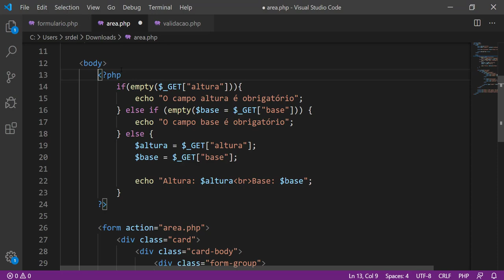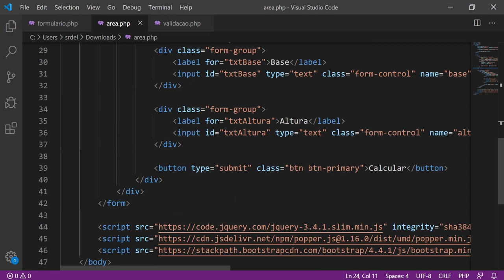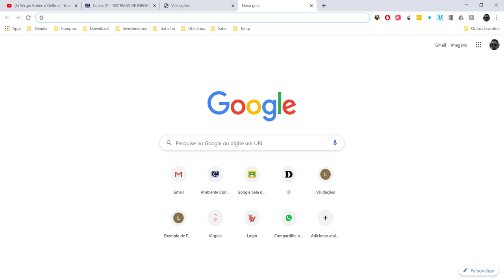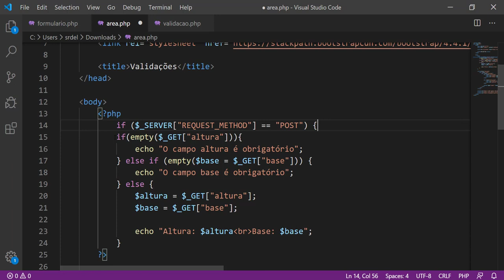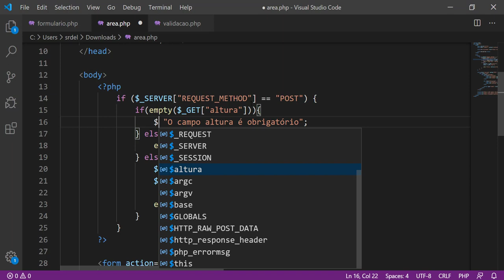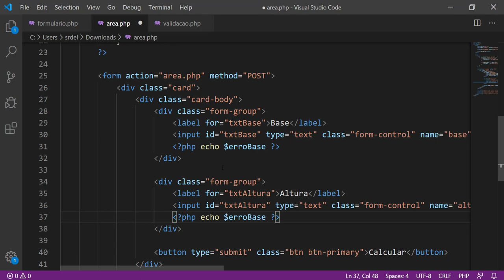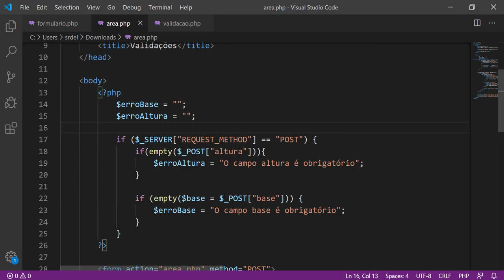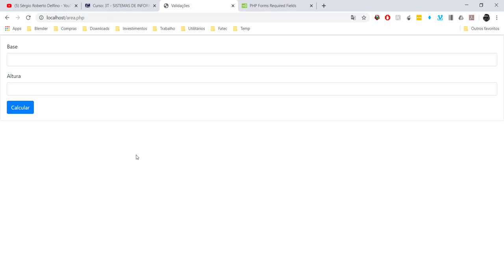[Projeto Integrador III] 05 - Validações